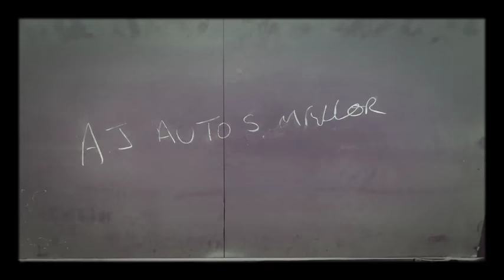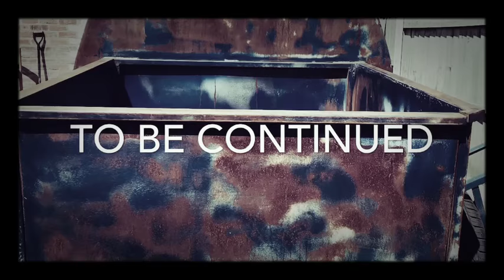Greengrass24 beetle pick up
Beetle pick up